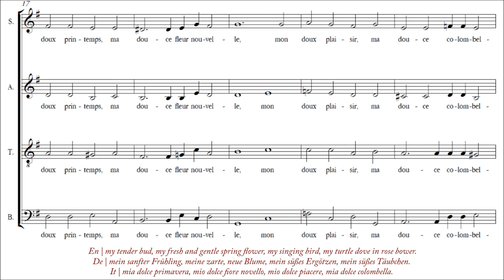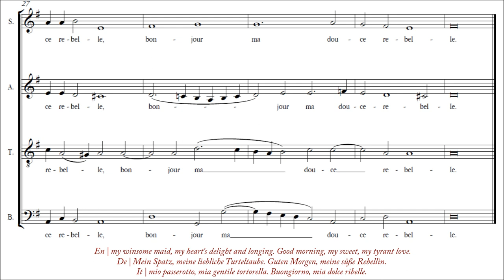Lassus | Bonjour, mon coeur [á 4; Amarcord Ensemble]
Renaissance French song for four voice

Info ↓
Composer: Roland de Lassus (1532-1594)
Source: Quatriesme Livre des Chansons a quatre et cincq parties nouvellement composees par Orlando di Lassus, convenables tant aux Instruments comme à la Voix. Imprimé à Lovain par Pierre Libraire Iuré. L'an. 1564. Avecq Grace & Privilege.
Performers: Amarcord Ensemble
Album: The Book of Madrigals
Label: Raumklang/Edition Apollon , 2007 (RK ap 10106)
Notes → Transcription: Andrea Francesco Scalia